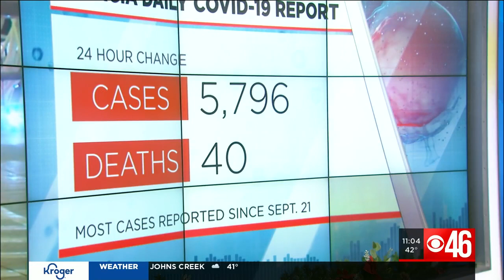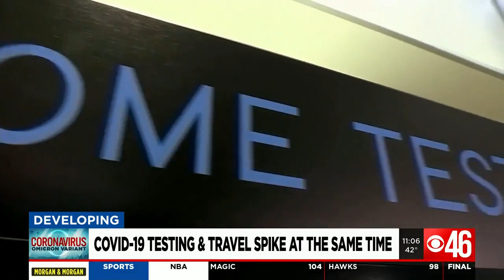Travelers seeking COVID-19 tests before heading out of town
Many travelers have been trying to get tested before they head out of town to visit friends or family. However, long lines at testing sites and unavailability of self-testing kits is making it difficult.